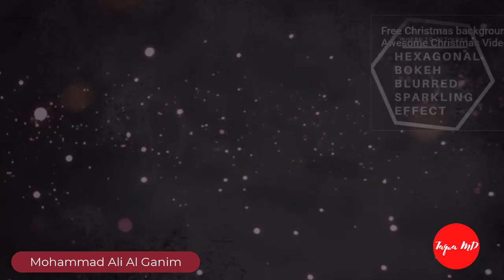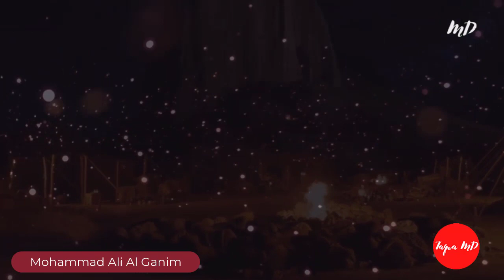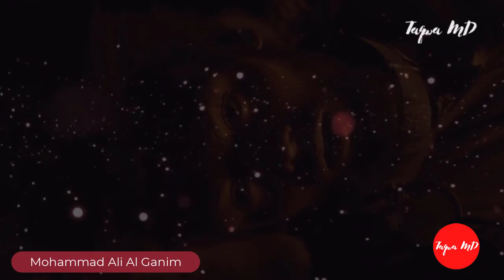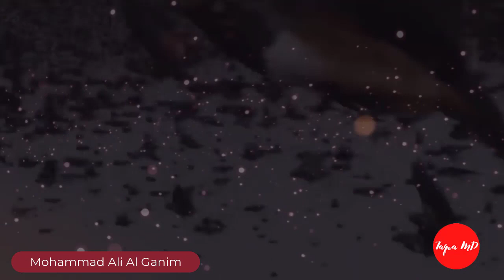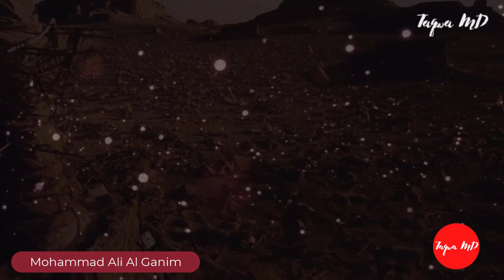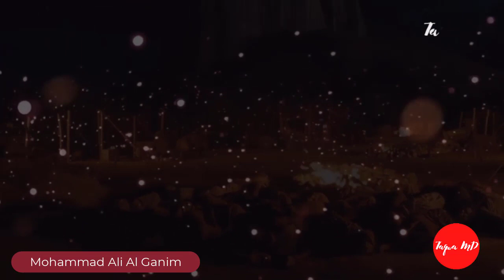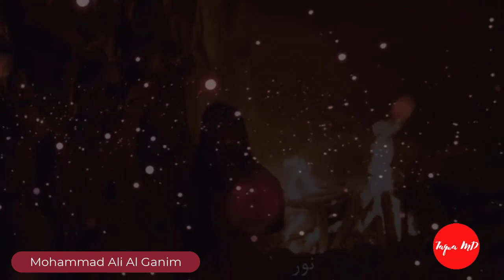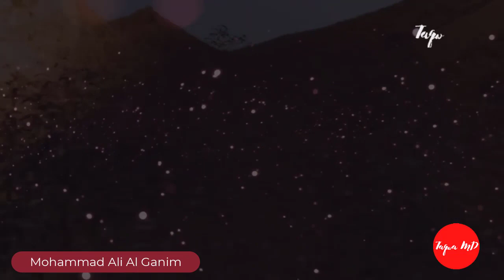বিদেশী মেহমান এর পক্ষ থেকে মাসতুরাত (মহিলা) জামাতের হেদায়েতি বয়ান । Women In Tabligh | Al Ghanim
methods of da'wah in islam
dawah books pdf
da'wah in islam
types of dawah
principles of dawah
importance of da'wah in islam
how to do dawah online
what is dawah
how to give dawah in 10 minutes
types of dawah
how to give da'wah to christian
how to give dawah to hindu
how to give da'wah to non muslim
সাহাবীদের দাওয়াতের পদ্ধতি
ইসলামে দাওয়াতের পদ্ধতি
ইসলাম প্রচার সম্পর্কে হাদিস
অমুসলিমদের মাঝে দাওয়াতের হুকুম কি
দাওয়াত বিষয়ে আয়াত
কোরআনের দাওয়াত
ঐ ব্যক্তির
সত্যের দাওয়াত

অনলাইনে কুরআন শিখুন: আমরা সারা বিশ্বে অনলাইনে পবিত্র কোরআনের ক্লাস প্রদান করছি। বিশেষ করে ইসলামিক অনলাইন মাদ্রাসা বিদেশে বসবাসরত বাংলাদেশীদের খুঁজছে। আসুন অনলাইনে কুরআন শিখি অন্যতম সেরা অনলাইন কুরআন লার্নিং একাডেমীর সাথে। আমরা সারা বিশ্ব জুড়ে শিশু এবং প্রাপ্তবয়স্ক, পুরুষ এবং মহিলাদের জন্য অনলাইন কুরআন শিক্ষা পরিষেবা প্রদান করছি। আমাদের কুরআন শেখার কোর্সগুলি বিশেষভাবে আপনার এবং আপনার বাচ্চাদের জন্য ডিজাইন করা হয়েছে। যোগ্য কুরআন শিক্ষকদের নির্দেশনায়, আমরা আপনাকে ধাপে ধাপে তাজবীদের নিয়মাবলী এবং প্রয়োজনীয় ইসলামিক জ্ঞানের সাথে কুরআন শিক্ষা প্রদান করব। আপনি কি নিজের জন্য বা আপনার সন্তানদের জন্য একজন অনলাইন কুরআন গৃহশিক্ষক খুঁজছেন, আসুন আপনার ঘরে বসেই ওয়ান টু ওয়ান কুরআন ক্লাসে অনলাইন কুরআন টিউটরের সাথে কুরআন শিখি।

Regard
Mohammad Ali (Al Ghanim)
Founding Director: Madrasatut Taqwa Al Islamia
Khatib: Imamnagar (Hanafi) Boro Masjid